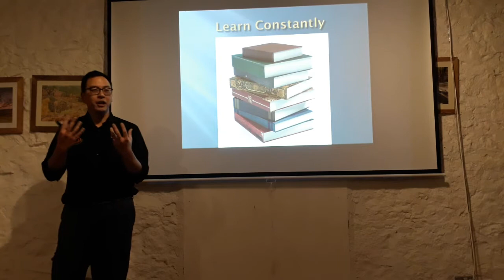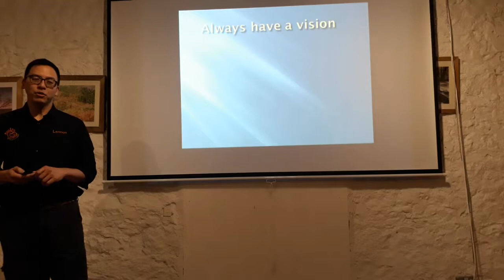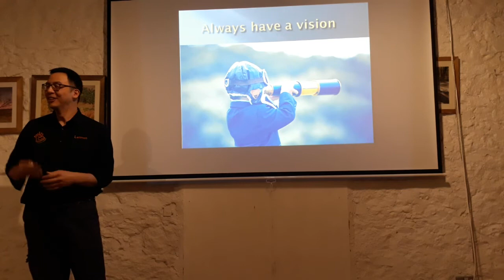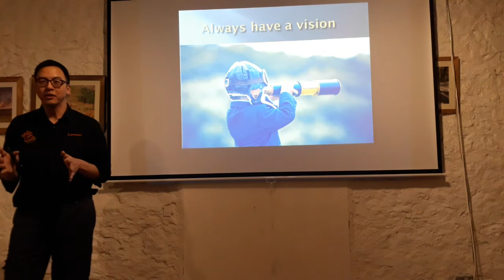Stories From A Vet - Part 2 of 6 - Always Have A Vision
Dr Lennon's feeling quite philosophical and told six short stories that aim to team you a message. The second one is about why we should always try to improve ourself and have a vision for your personal future.